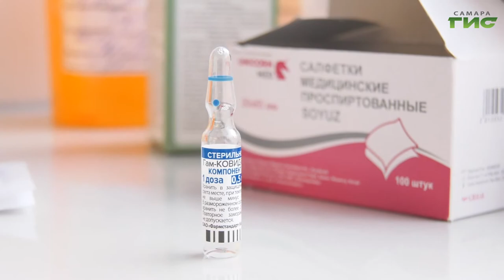Елена Лапушкина отметила важность решения Дмитрия Азарова об объединении старой и новой набережных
Глава Самары Елена Лапушкина, а также председатель областного парламента Геннадий Котельников, члены Общественной палаты и работники сферы здравоохранения отметили ключевые моменты послания губернатора. С лидерами общественного мнения поговорила Мери Елчян.